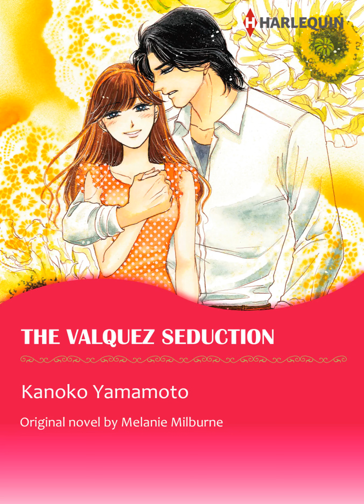「Harlequin Comic」Previews for THE VALQUEZ SEDUCTION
Preview for 20 pages of THE VALQUEZ SEDUCTION

Daisy has never had the chance to fall in love before because her father is always watching her like a hawk. But a trip to Las Vegas might just be her chance… With her bodyguard at her side, she goes to a nightclub. The next morning she wakes and finds herself with Luiz Valquez, a renowned playboy! She remembers when he asked her to dance the night before, but she also remembers declining his offer.. So how did she wind up in his suite?

Balloons&Chapters
Amazon
Google Play